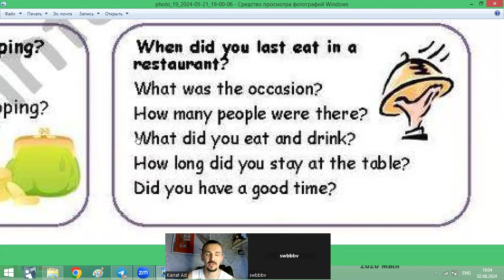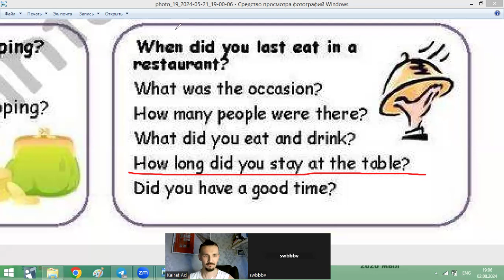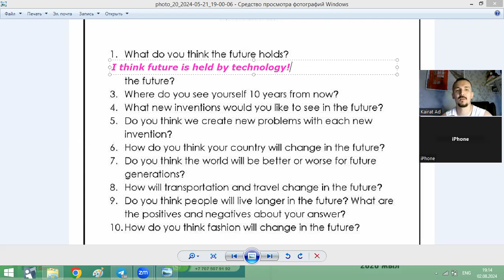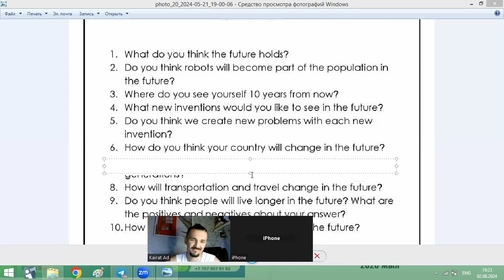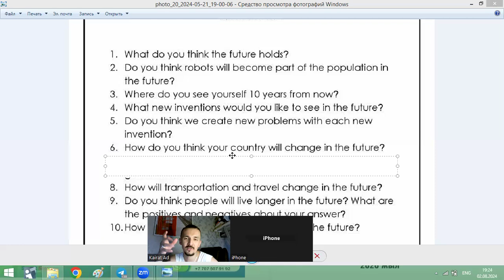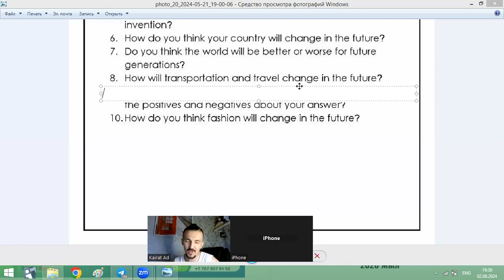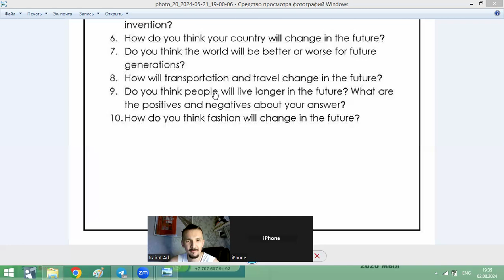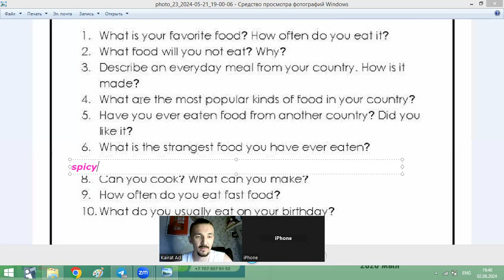02082024 ZOOM English lesson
Ағылшын тіліңізді 0-ден бастап дамытқыңыз келсе біздің ОНЛАЙН курсымызға тіркелсеңіз болады. Бағасы 2 айға - 20000тг. Кері байланыспен және ЗУМ сабақтарымыз да кіреді.

Біздің курстың ерекшелігі - біз бір деңгейді 2 айда бітіртіп береміз!